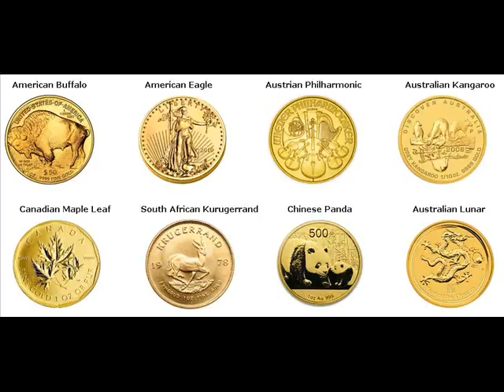Gold Coins For Sale Chengde China